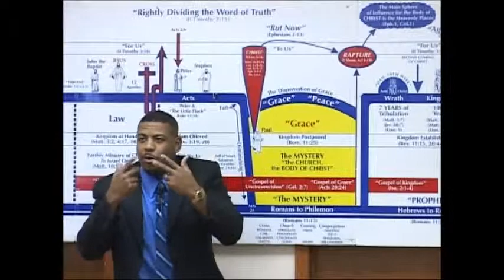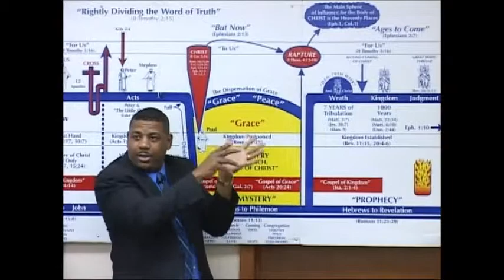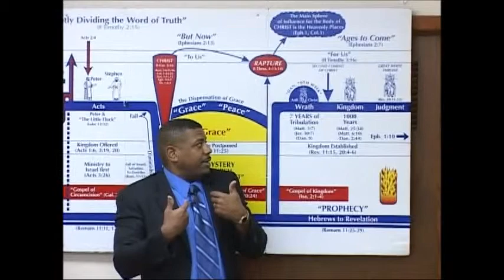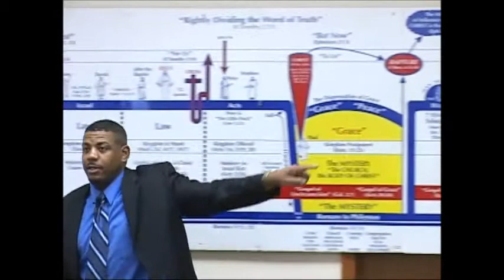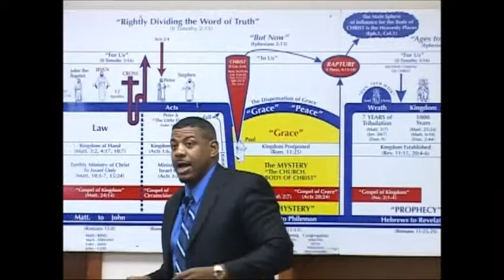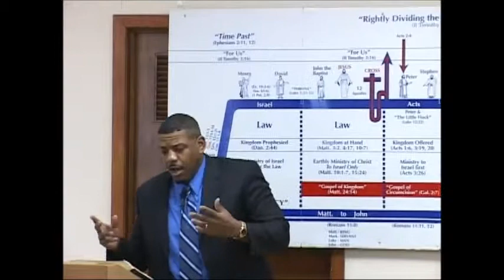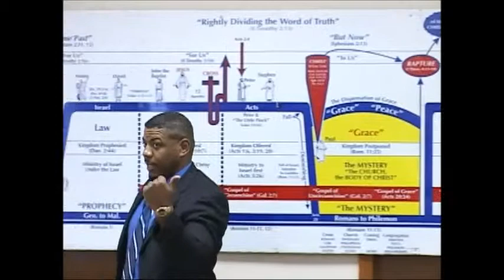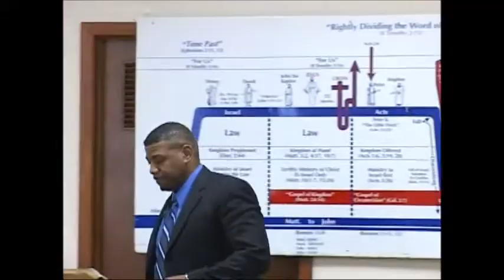The Great White Throne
~And as it is appointed unto men once to die, but after this the judgment:  [Hebrews 9:27 KJB]

This message is an excerpt from "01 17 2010 Judgment Day - Acts 17"

This message was given by Pastor Ron Knight as he pastored at Twin Cities Grace Fellowship in Vadnais Heights MN.  Brother Ron and his wife, Krista, and daughter, Jada-Lynn Grace, have now begun a ‘sister ministry’ to TCGF in Sacramento, CA, the Northern California Grace Fellowship.